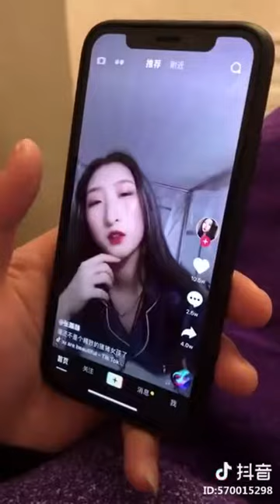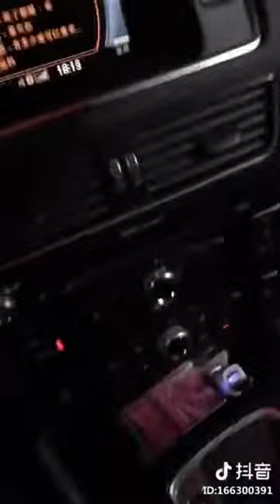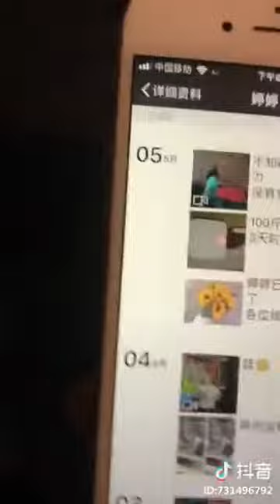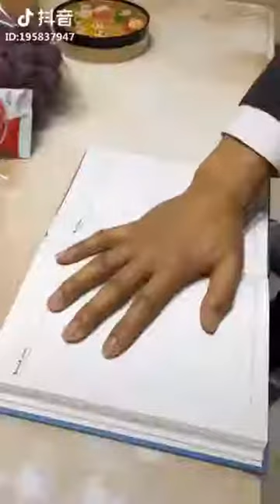Tiktok / DouYin China Best Funny Video 2019